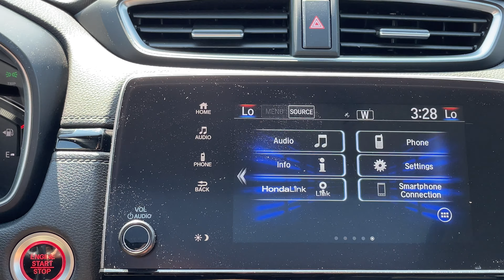2019 Honda CR-V EX-L AWD D4529A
Crystal Black Pearl on Black Leather